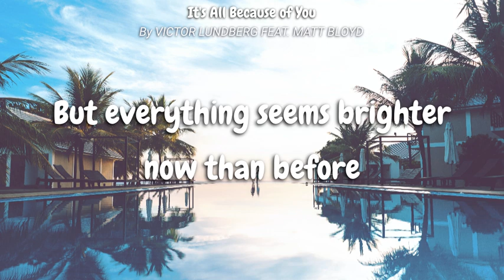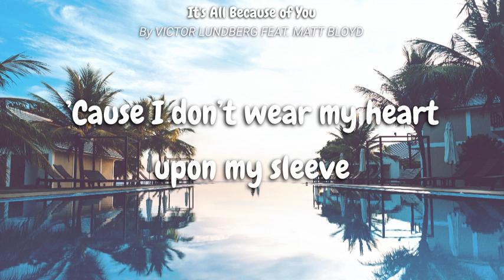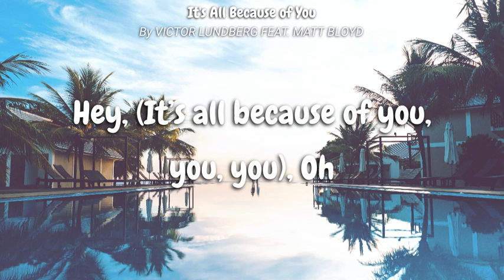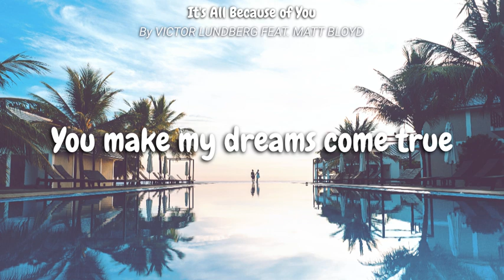[Lyrics] It's All Because of You by Victor Lundberg Feat Matt Bloyd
(Lyrics)
I’m not sure I understand it
But everything seems brighter now than before
I don’t know why I feel this way
But every time I hear your name
All my worries disappear
It’s all because of you, you, you
I feel the way I do, do, do
It’s all because of you, because of you, because of you
And I don’t fall in love so easily
’Cause I don’t wear my heart upon my sleeve
And I don’t know if you feel the same